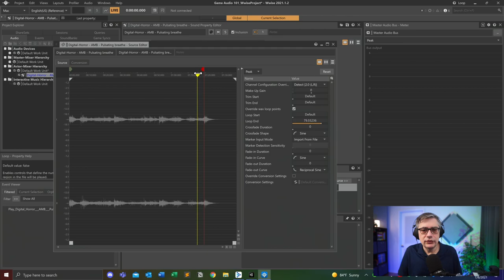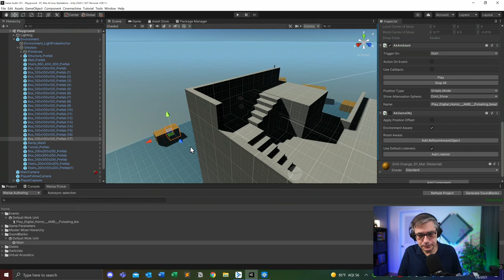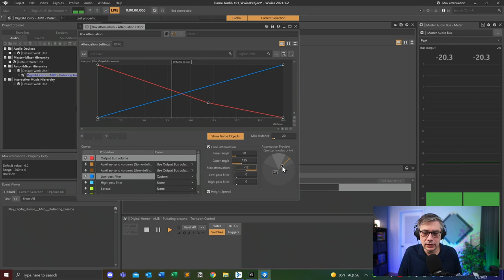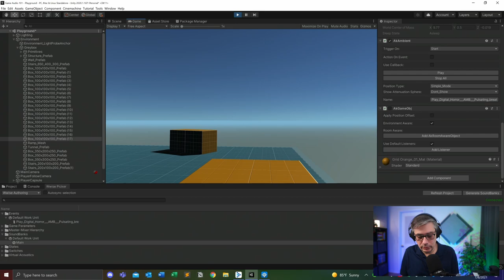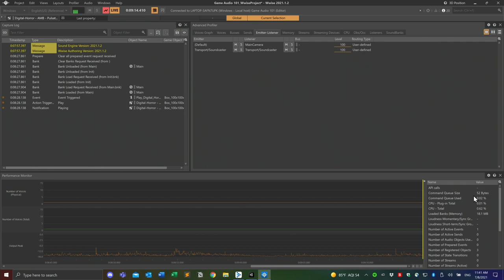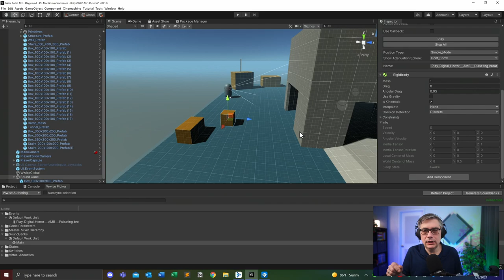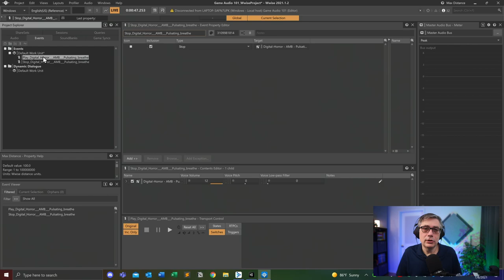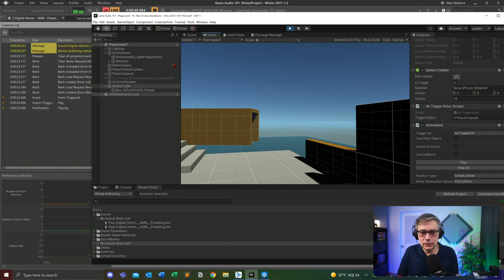Game Audio with Unity and Wwise Part 3: Position, Attenuation, and Profiling.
Third part of an introduction on how to integrate audio or music into Unity game development projects with Audiokinetic Wwise. This video series is designed to be useful for anybody interested in this topic, regardless of game design skill level.

Chapters:
0:00 Intro
1:10 Adjusting the gain
5:36 Looping the sample
11:09 Attenuating the sound
18:00 Adding a low-pass filter
22:27 Cone attenuation
26:45 Sound source orientation
32:33 Emitter automation
36:33 Profiling
42:05 Triggering a play event from within Unity
55:00 Triggering a stop event from within Unity
59:34 Cleaning up the project